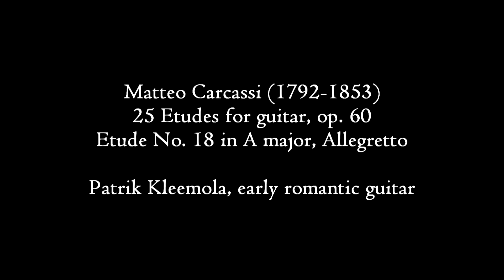Matteo Carcassi Etude 18 from 25 etudes op. 60 played by Patrik Kleemola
Welcome to follow Patrik Kleemola's recording project of all the 25 Etudes by Matteo Carcassi adding a new study almost every week until the cycle is completed. Carcassi's Studies are cornerstone of the classical guitar technique and have been very popular among guitar students and professionals all over the world since it's publication in 1853. Kleemola plays the studies with period instrument which is copy of Fabricatore made by Gioachino Giussani.